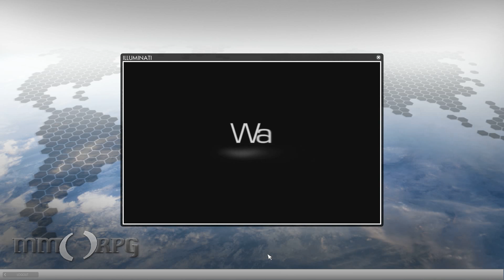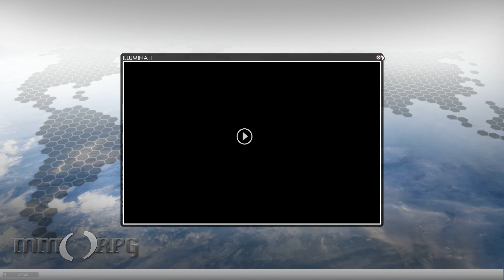The Secret World - Character Creation Video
We delve into the character creation for upcoming MMORPG, The Secret World from Funcom and Electronic Arts.